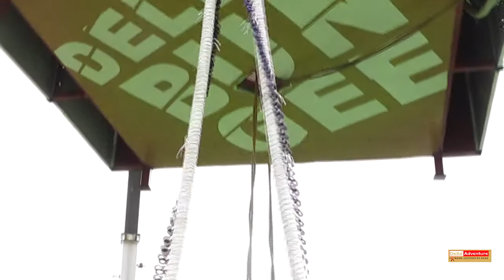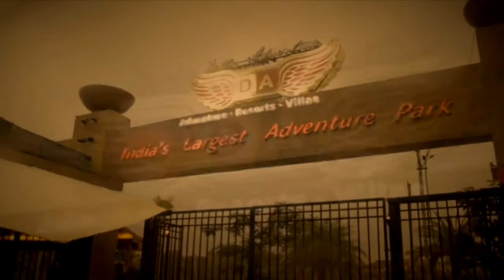Della Bungee - Aayush Chordia 20 July 2014